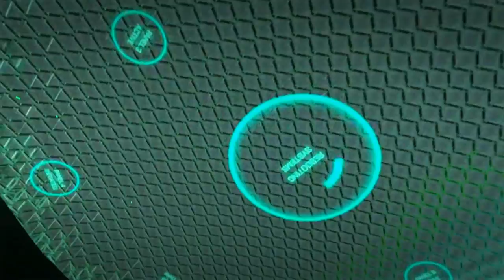Advanced Warfare Walkthrough - Mission 1 - INDUCTION (Call of Duty Campaign Let's Play)